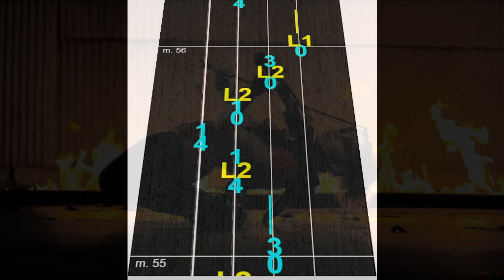Elements lindsey stirling Violin Tab Tutorial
(nome: Hailton...)

OBRIGADO!

Do you like the videos? so help my channel!!
**up to $5 reais per month you'll be helping the channel a lot!**

LOTS OF MUSIC AND FUN WITHOUT MUCH THEORY OR COMPLICATION!

to encourage me to produce more and more!

Your name as a supporter will appear in the videos!!!